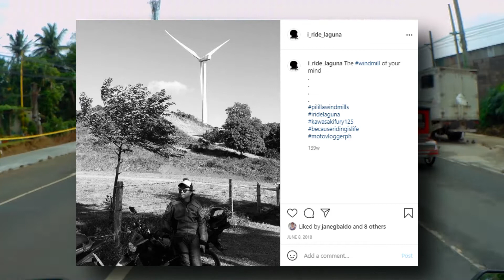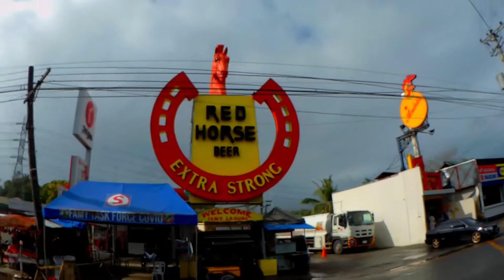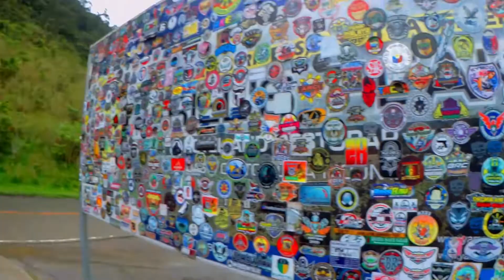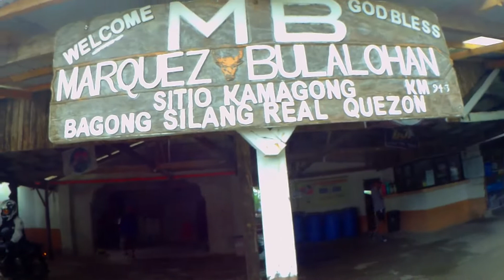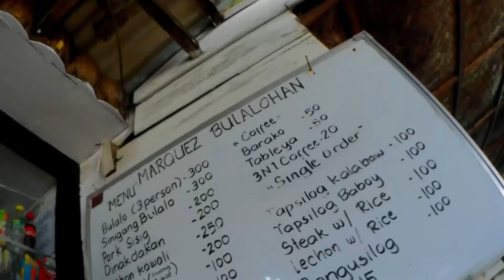LITTLE BAGUIO "CHILLY" RIDE | Re-visiting Jariel's Peak | Khaleesi's Last Ride (My Fury 125) | MB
2/5/2021. It's Khaleesi's last ride before I put her up for sale. Squadgoals with my friends in college Tigerbug Motovlog and The D.

Skyline: Over the Hills
Low Tree: Shaal Region
Drift: Drift

sjcam
sj6 legend
kawasaki fury 125
scorpion exo 490
marquez bulaluhan
marquez bulalohan
jariels peak
little baguio
infanta
marilaque
honda click125
honda cb150R